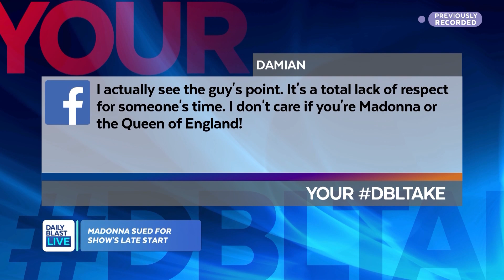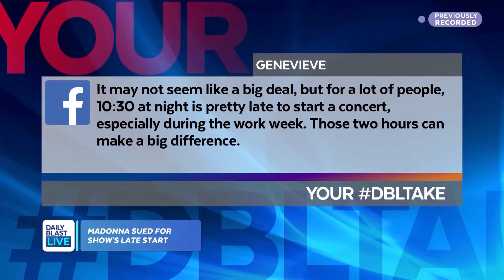Daily Blast Live Access | Monday December 23, 2019